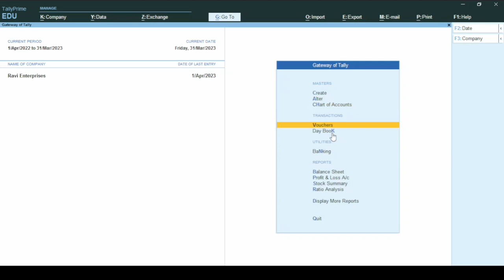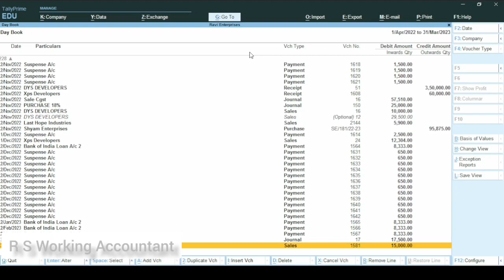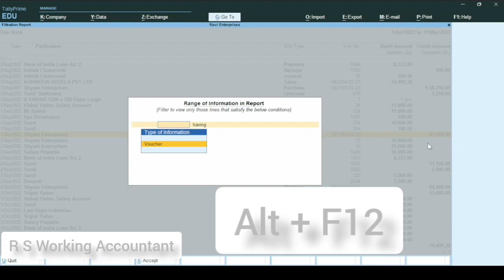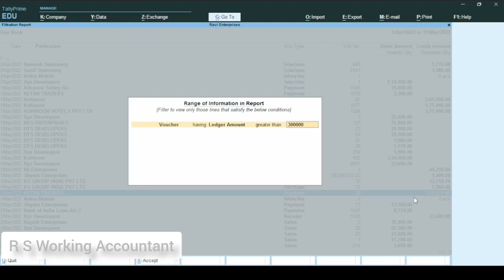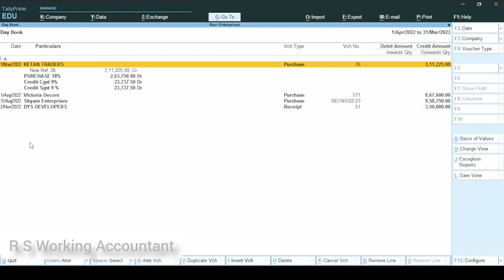Day Book Kya Hai | What is Day Book in Tally Prime | Range Reports in Day Book in Tally Prime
In This Video I Have Explained About Day Book What is Day Book And How To Check Day Book In Tally Prime